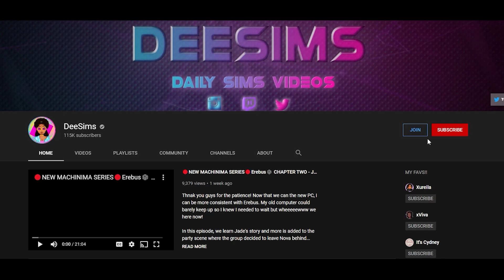⚓️RAGS TO RICHES ... but we're PARENTS 🧼#4 WE NEED MONEY FOR THE BABY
A nice out with nothing in it! In this episode, we grind money so we can begin to create the most sweet and loving nursery for the baby! BUT WE ARE MOST DEFINITELY STRUGGLING

**Social Media**
Sims 4 Gallery: DeeSims2